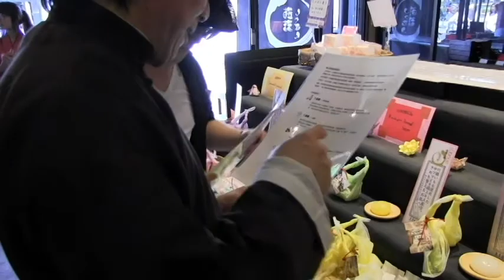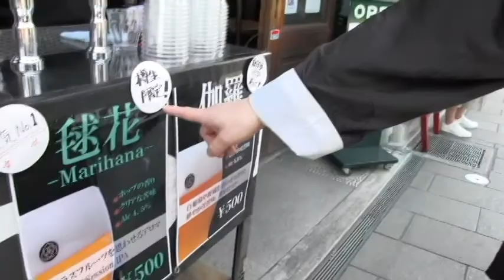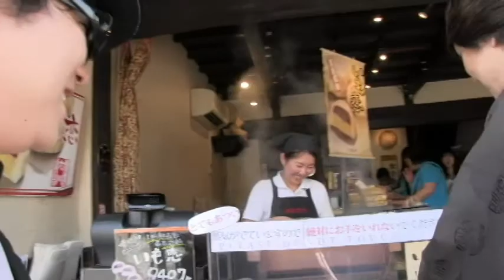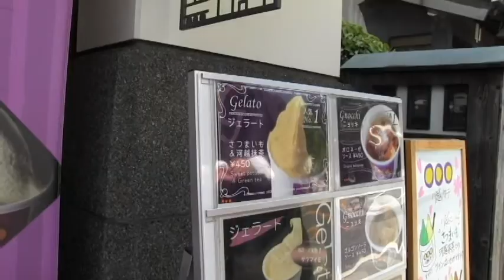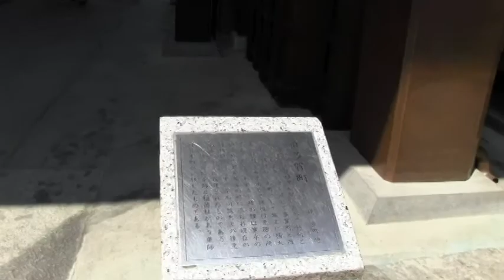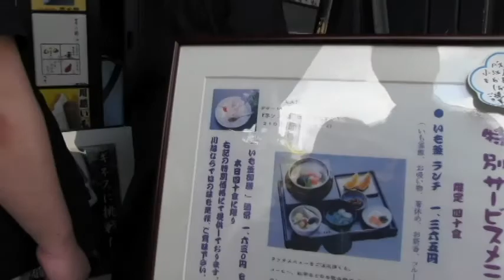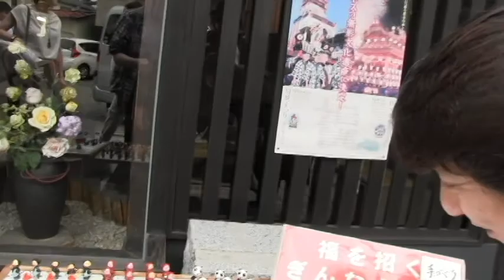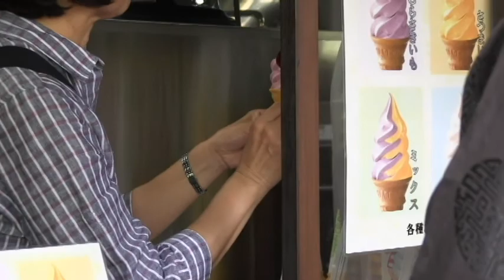ジャッキーとマイケルのふれあい旅小江戸川越編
ジャッキーチェンそっくりさんのジャッキーヘェンとマイケルジャクソンの格好するかんちゃまと２人でスケジュールの合間に色々な場所に行って色んな人と出会い触れ合いながら散策する映像です！